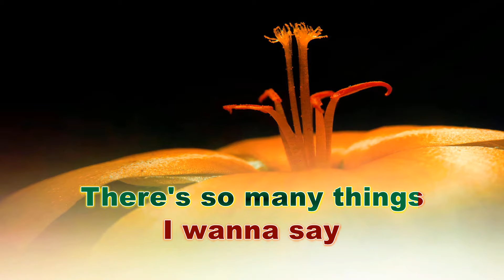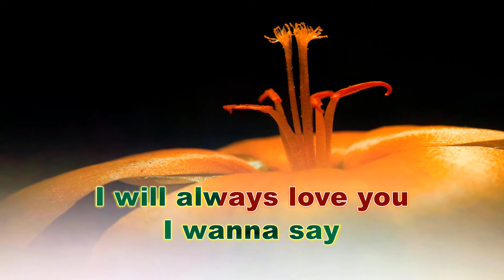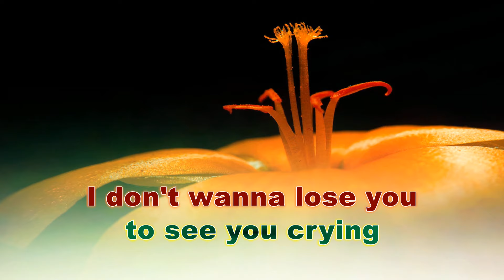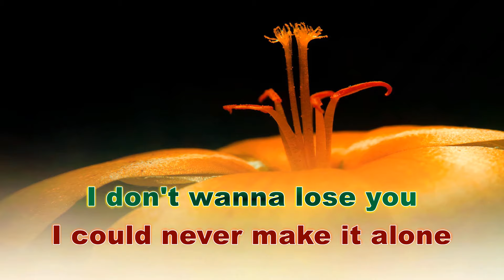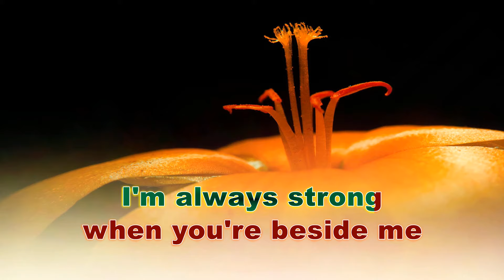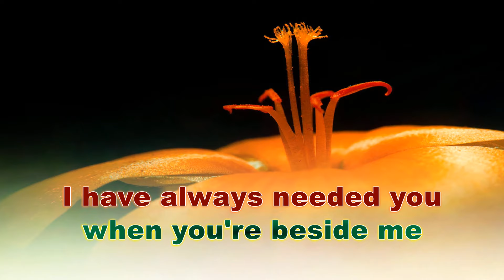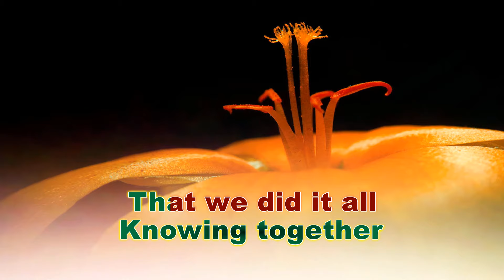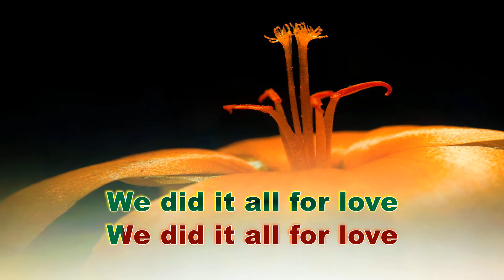ORIGINAL Key ( F Major ) KARAOKE - GLORY OF LOVE - PETER CETERA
Your voice doesn't reach the original pitch???
Don't worry, we provide a lower pitch as well. So, Lets sing. Lets sing rock songs.  Let's sing songs full of memories.

If you want your memorable song to be here, please write the title and artist name in the comments column, so we can provide it for you.

HAVE FUN.